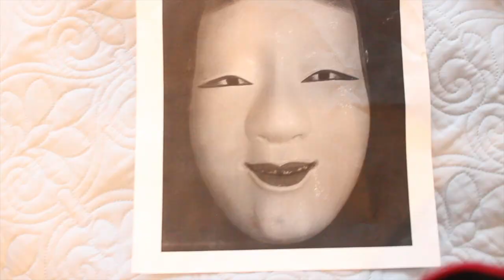FAVORITE BOOKS OF 2016!